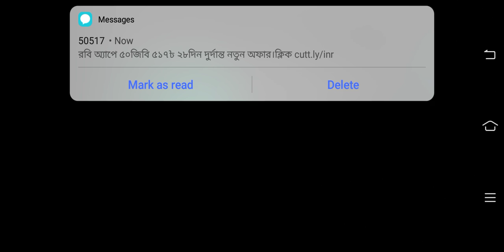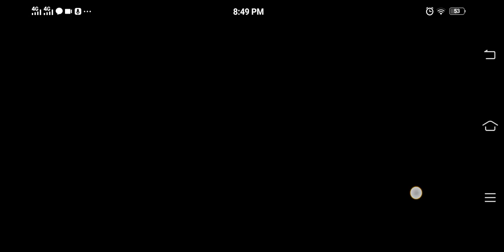Dead Trigger ||Video Game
mdsdhhasib
 Dead Trigger 2 (Video Game)
First-person Shooter (Media Genre)
 Video Game (Industry)
Video_Game_(Industry)
Terror From the Deep